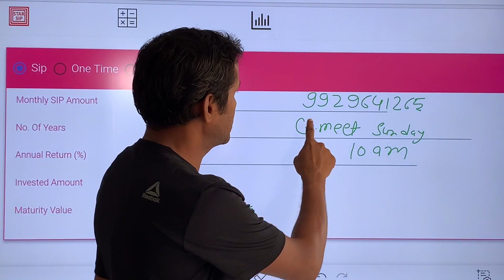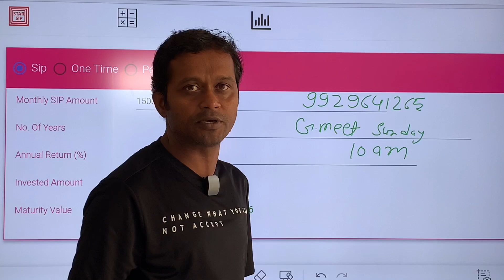Reason behind to get Financial Freedom